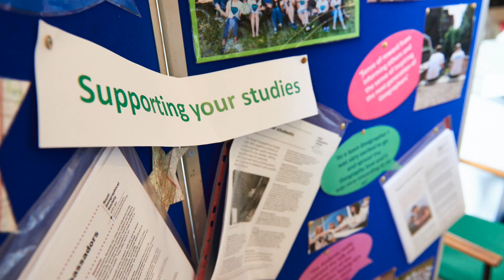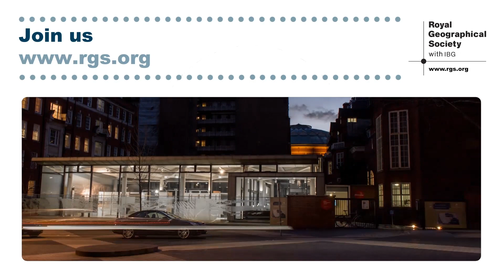Why you should become a Geography Ambassador – Emily Chandler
Geography Ambassador, Emily Chandler, discusses why she became a Geography Ambassador, and how the scheme has developed the skills she's acquired at university.